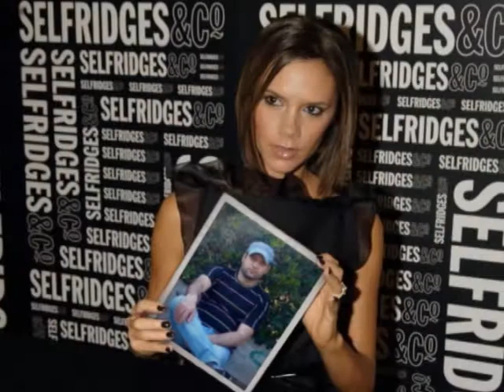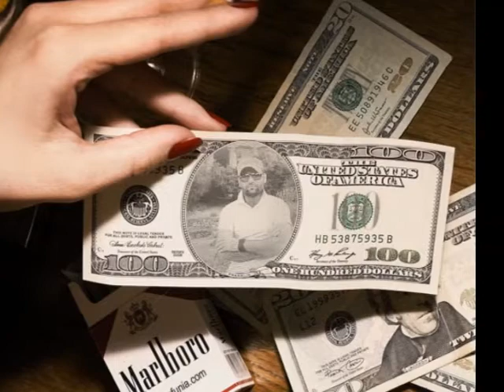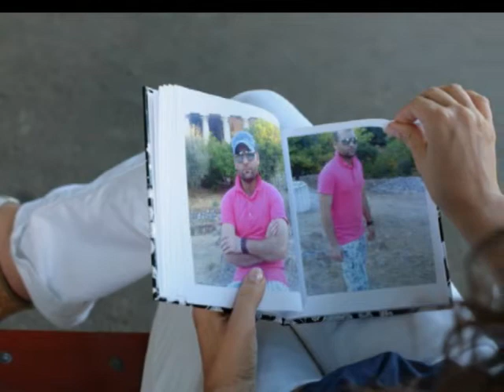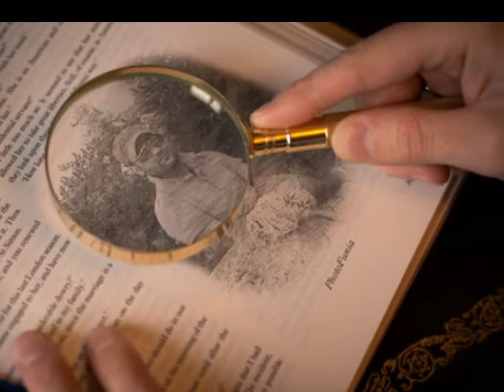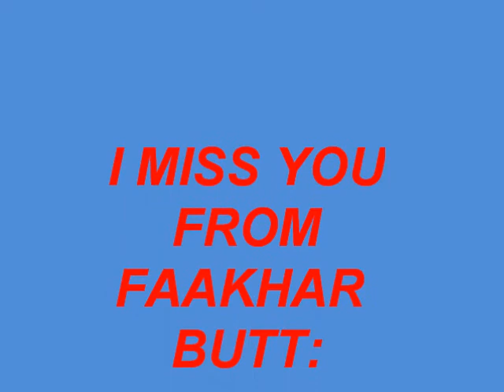tahir butt in greece